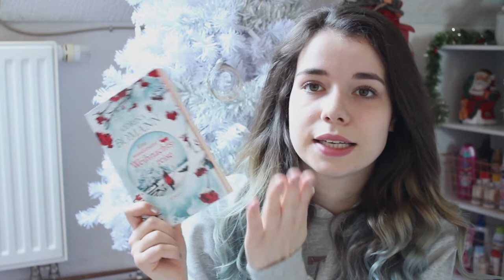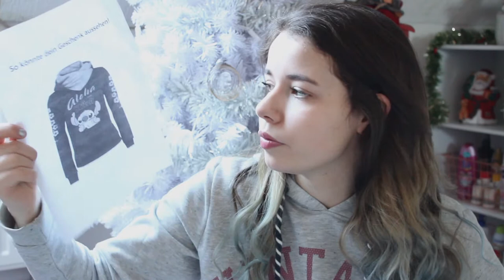MEINE WEIHNACHTSGESCHENKE 2017 ♥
► Social Networks ◄

➥ Kamera : Canon Eos 600D
➥ Stativ : Hama Star 61
➥ Schnittprogramm : Magix Video Deluxe Plus

xoxo,
Vany!